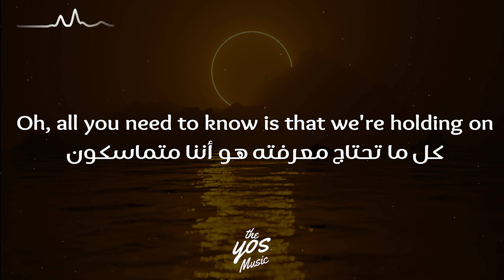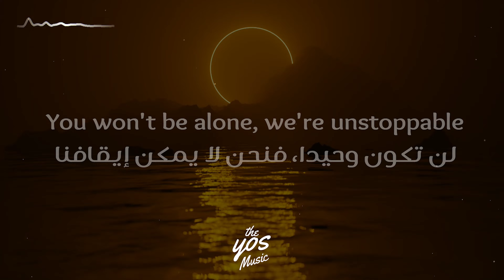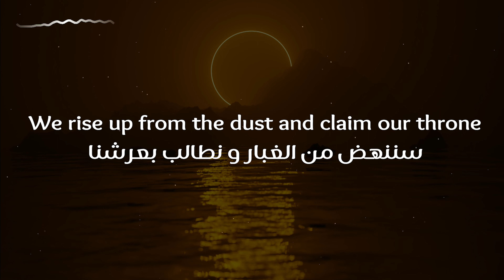TheFatRat - Rise Up 🖤😍أغنية تحفيزية خيالية مترجمة ستعشقها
TheFatRat - Rise Up أغنية تحفيزية مترجمة

أغنية أجنبية هادئة مترجمة something just like this - lyrics,
أغنية أجنبية هادئة❤ prefect مترجمة رائعة ed sheeran,
أغنية أجنبية مترجمة,
اغنية اجنبية حزينة,
أغنية أجنبية جديدة,
أغنية أجنبية يبحث عنها الجميع,
اغنيه اجنبيه يايايايا,
اغنية اجنبية يبحث عنها الملايين,

أغنية فرنسية جميلة مترجمة للعربية slimane a fleur de toi,
اغنية فرنسية جميلة,
أغنية فرنسية جديدة,
اغنية فرنسية جزائرية,
اغنية فرنسية جوتيم,